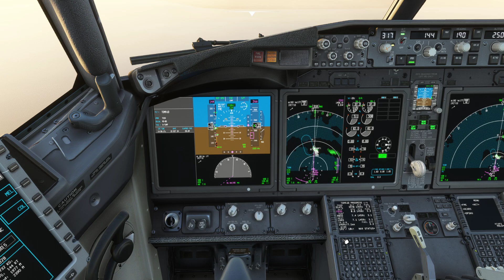MSFS 2020 - 737 Max VOR/DME Landing at Kos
Landing the IFly 737 Max 8 at Kos LGKO

Mods
IFly 737 Max 8
FSRealistic
REX Accuseason
REX Weatherforce
Vatsim
Volanta